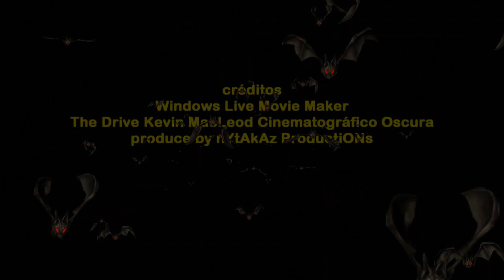2017_12 zAkAtYn Video Efects XIV Mercado Medieval de Caravaca de la Cruz Región de Murcia España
by zAkAtYn | Vídeo Efects XIV Mercado Medieval. del 6 al 10 diciembre, puente de la Constitución y con él los puestos artesanales, perfumes, juegos para niños, bisutería, dulces y guerreros medievales. Caravaca de la Cruz, Comarca del Noroeste Murciano. Región de Murcia, España miércoles 6 de Diciembre de 2017.